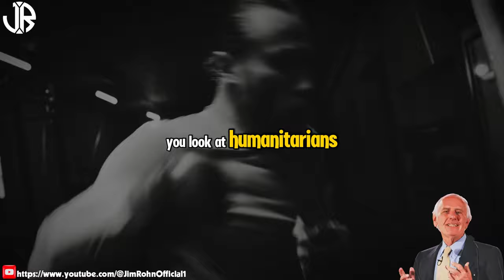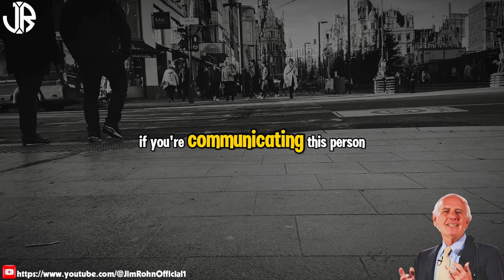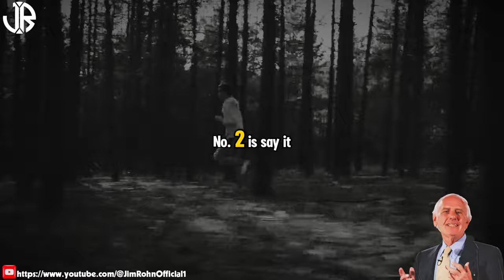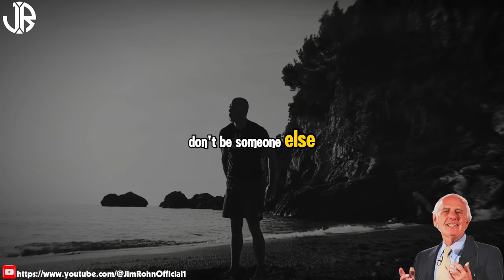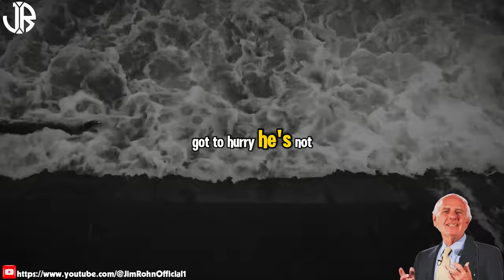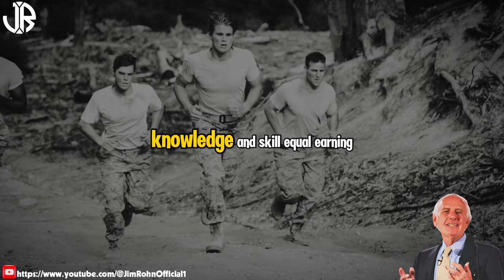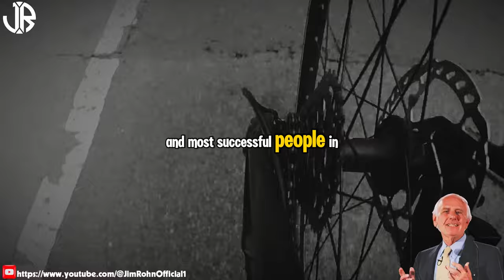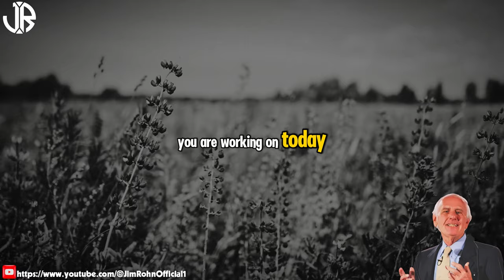BECOME THE BEST YOU CAN BE | The Best Motivational Speech Compilation Jim Rohn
▶Title: BECOME THE BEST YOU CAN BE | The Best Motivational Speech Compilation Jim Rohn